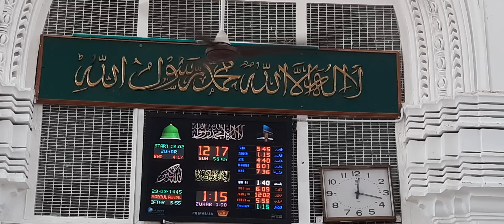Dars e Hadith. Jamia Masjid. Afzalgunj. RB1..... 1445 Maulana Baquar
8. بیشک ہم نے آپ کو (روزِ قیامت گواہی دینے کے لئے اعمال و احوالِ امت کا) مشاہدہ فرمانے والا اور خوشخبری سنانے والا اور ڈر سنانے والا بنا کر بھیجا ہےo
8. Indeed, We have sent you as an eyewitness (of the actions and the state of affairs of Umma [Community] to bear testimony on the Day of Reckoning) and as a Bearer of good news and as a Warner,
(al-Fath, 48 : 8)